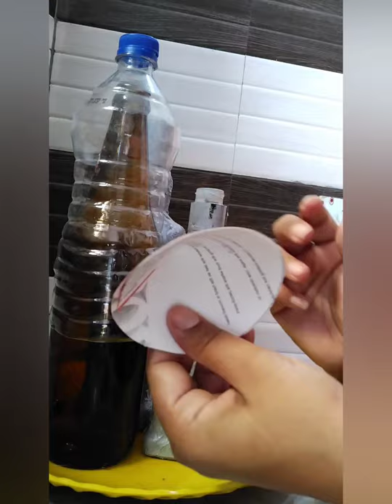castle made at home with waste plate and bottles..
material req. plate,bottles, pebbles,putty, acrylic colours,glue...